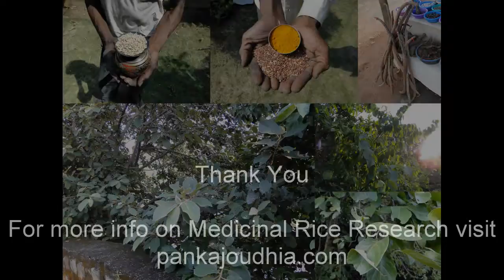Medicinal Rice P5S Formulations for Macrosolen Overdose: Pankaj Oudhia's Medicinal Plant Database